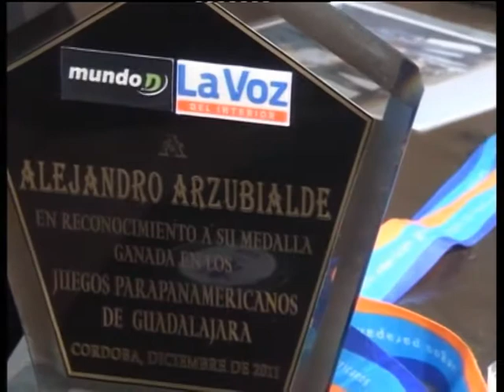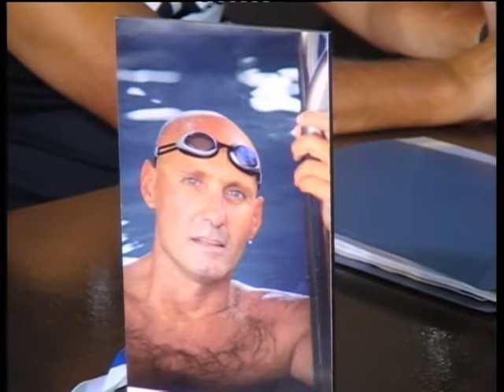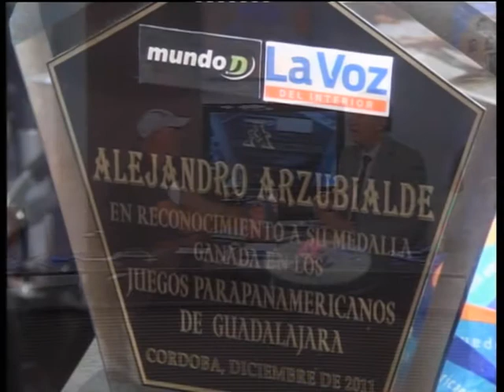En Voz Alta | Alejo Arzubialde Bloque 2